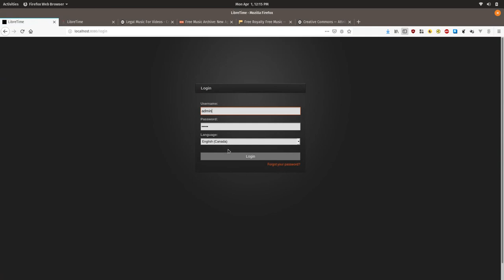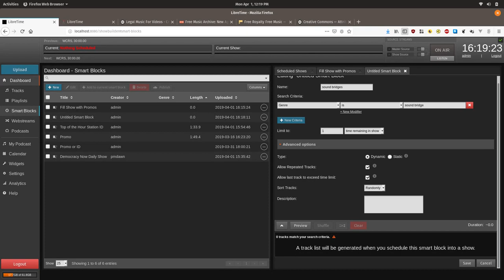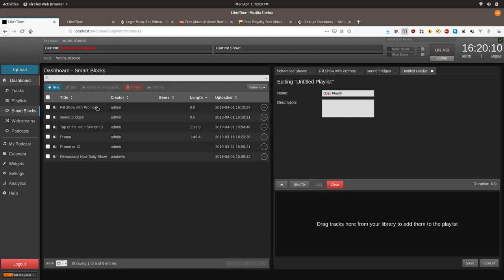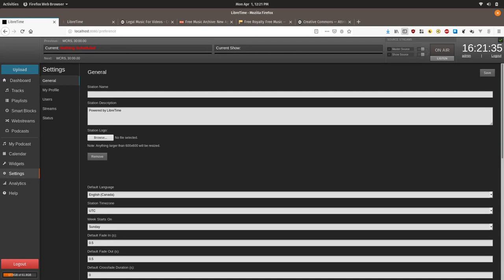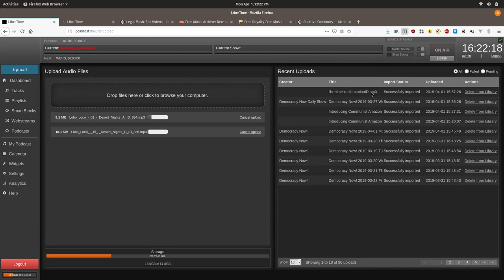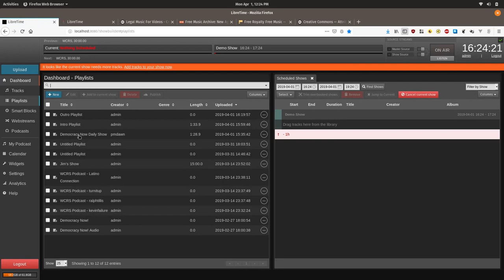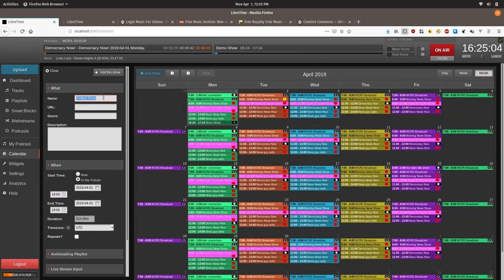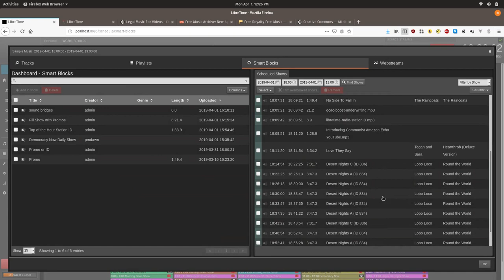LibreTime Tutorial: preventing dead air between shows without cutting off tracks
Since LibreTime uses a hard time based schedule with new shows interrupting any tracks playing from a previous one this tutorial will show you how to use the time remaining limit in the smartblock along with autoloading playlist and the newly introduced Outro feature to setup an automated schedule that attempts to avoid cutting off important tracks while still putting the schedule together without human intervention.